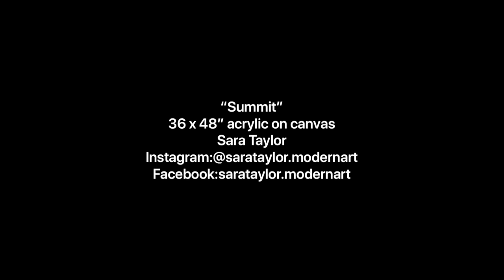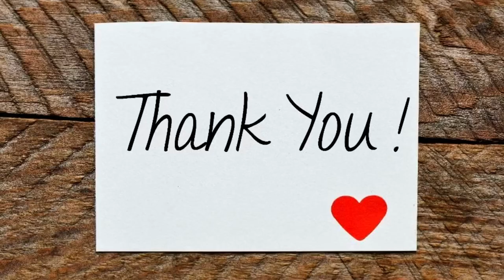“Summit” large acrylic abstract art tutorial.✨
This painting went through some stages, I hope you enjoy watching.  The end result is actually quite different as well, you can see it here on my website;

Check out my later body of work, I try to tell a story as I move through my fluid art journey!

I’m an at home mama, professional, experimental artist.  I do commission and gallery work in my small sweet mountain community, Sandpoint Idaho.

My favorite Payne’s grey paint
Arteza cerulean blue, beautiful!